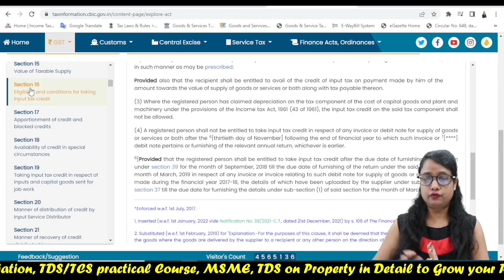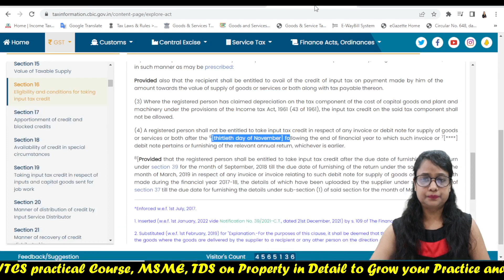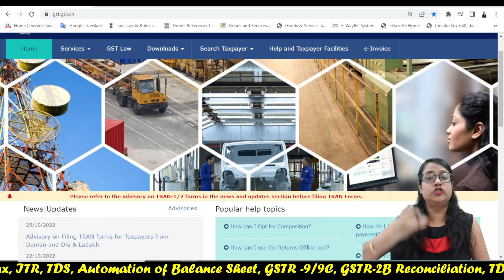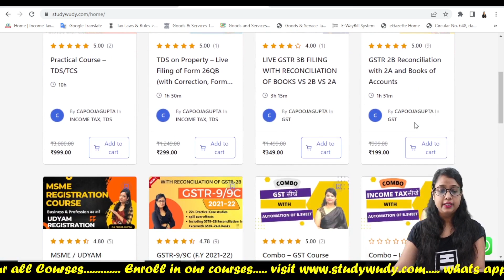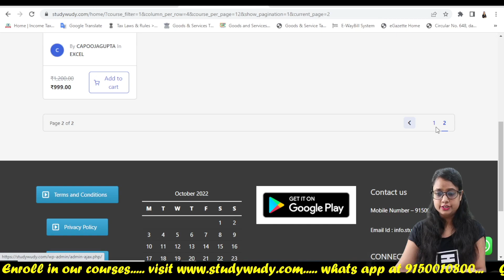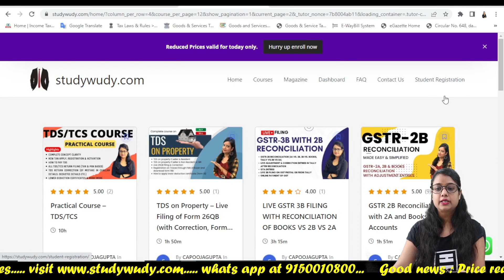Why November is Important in GST, Watch this video before filing GST returns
November is most important month for GST if you miss to file your GST returns this month than you cannot recover your loss in future pertaining to your earlier mistakes

📱 iPhone 13 Pro Max
✏️Apple pencil
📖Tax Books